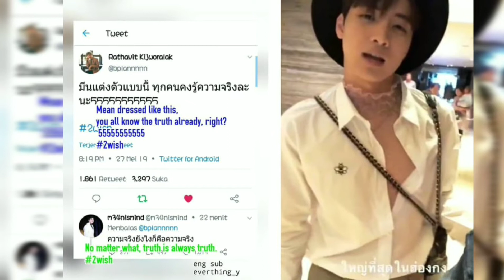A MEAN so cute and adorable in Hong Kong